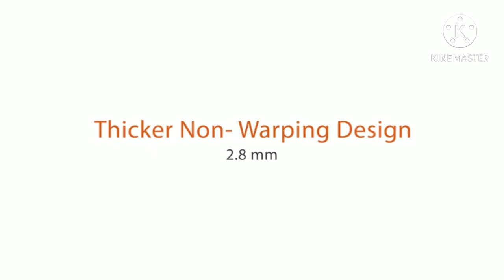AMAZON KITCHEN COOKWARE SET|NONSTICK|COPPER|HOME HERO|T-FAL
HERE ARE THE LINKS OF THESE PRODUCTS AND SOME SIMILAR PRODUCTS AND SOME SPECIAL DISCOUNT OFFERS WHICH YOU CANNOT MISS...😍😍😍😍
POT ORGANIZER RACK...
T-FAL 17 PICES NONSTICK COOKEWARE..
10 PIECES NONSTICK COOKWARE...
13 PIECES PREMIUM COOKWARE SET...
12 PIECES NONSTICK COOKWARE SET..
HOME HERO COPER COOKWARE 23 PIECES SET...👇
NUTRI CHEF NONSTICK 11 PIECE COOKWARE SET...👇
COOK N HOME 10 PIECE COOKWARE SET...👇
KITCHEN UTENSIL 24 PIECES SET.
BUTTER KNIFE.
STRAIN STRAINER.
DISH DRYING RACK.
BEAUTIFUL PAN LID HOLDER STAINLESS STEE
Holiday Gift Guide 👉.
KITCHEN WRAP BOX ORGANIZAR...
SCILICON UTENCIL REST.
KITCHEN COUNTED AND CABNIT PAN ORGANIZER...👇
12 PIECES COLOUR KITCHEN KNIFE...
SINK SUCTION ORGANIZER...
STANELESS STEEL MIXING BOWLS...
MAGIC SCILICON GLOVES FOR DISHWASHING.. ..👇
STAINLESS STEEL PASTRY CUTTER...
MEET POTATO MASHER.
HERB SAVOR...
VAGETABLE STEEMER BASKET... MULTIPURPOSE HERB CUTTER...
COB CORN STRIPPER...
TOUCHLESS SOAP DISPENSER...
4 FISH SCALER...
ALL PURPOSE SHEARS.
STAINLESS STEEL STRAINER.
KITCHEN TOOLS.
POTATO RICER.
HERB SAVOR.
SLOTTED SPOON 3 PIECES SET...
Amazon music
home services